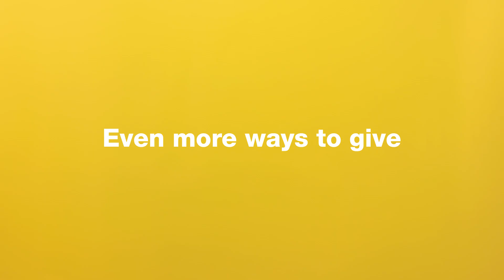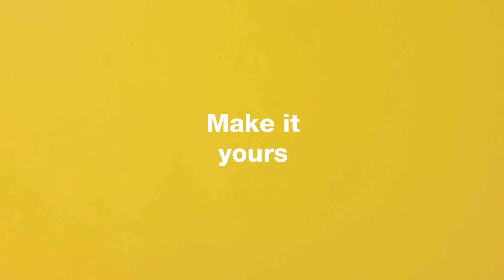instax mini 11 Tutorial Movie | Fujifilm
Fujifilm ”instax mini 11" tutorial movie.